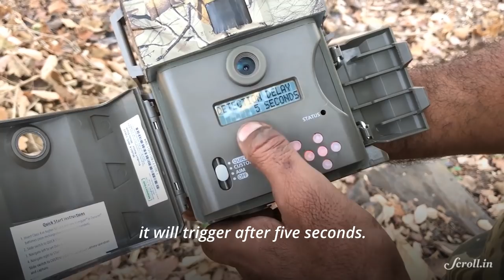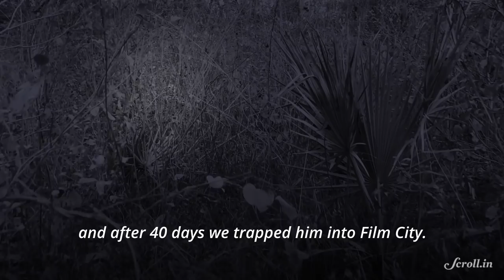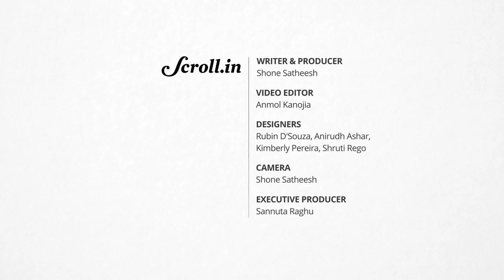Trapping Leopards in Mumbai's Aarey Colony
Mumbai witnessed seven leopard attacks in 2017, the highest in 15 years. This is how one rogue animal was captured.